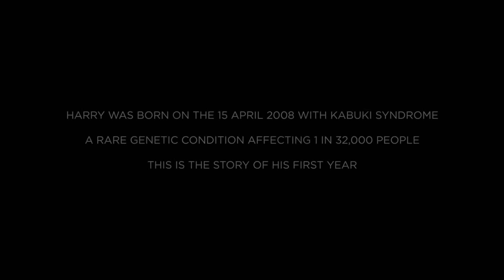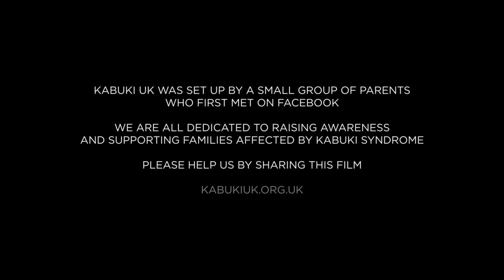Harry's First Year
This little boy was born in 2008 with Kabuki Syndrome, a very rare genetic condition which affects only 1 in 32,000 births. This is the story of his first year.